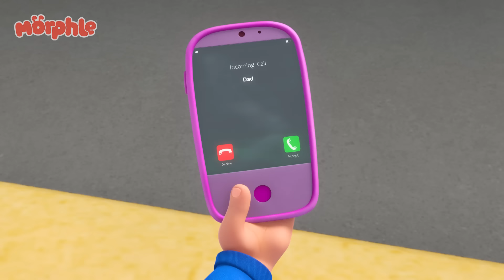Monster Truck Madness | Stories for Kids | Morphle Kids Cartoons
When Morphle turns into a monster truck, Orphle turns into an actual monster with wheels. Uh oh!

00:00 Monster Truck Madness
03:11 My Big Red Bus And Shrinking Town
06:18 Morphle The Ghost
09:27 Morphle Is Mila's Best Friend?
12:24 Ice Cream Thief
15:41 Real Lion, Green Lion
18:40 The 'Be Quiet' Game
21:39 The Shooting Star Wish Race
24:40 Animal Hypno Mixup
27:50 Morphle & Orphle Epic Tag
30:51 The Big Bubble Bonanza
34:05 Orphle's Christmas Shenanigans
37:48 Paint It Green
41:03 Frankenmorphle
44:14 Get a Move On
47:21 Dinosaur Hide & Seek
50:28 Detective Mila
53:43 The Time Travelling Bandits
56:44 Morphle Saves the (Birth)Day
59:37 Daddy the Monster
1:02:46 Orphle the Superhero
1:05:53 Mila is Sick
1:08:58 Officer April
1:12:14 Fire Up the Barbecue
1:15:10 Remote Control Mayhem
1:18:13 Mirror Mila Mayhem!
1:21:25 Easter Egg Hunt
1:24:40 Giant Animals
1:27:45 Magic House
1:30:48 Mila The Baby
1:33:50 Big Red Truck
1:36:40 Morphing Family
1:39:54 Magic Mirror
1:42:54 Bubble Adventure
1:45:50 Morphle the Paintbrush
1:48:52 Giant Baby Sitting
1:51:57 Super Suits
1:55:04 Morphle is Alone and Cries
1:58:10 The Orphle Bandits
2:01:24 Mila The Robot